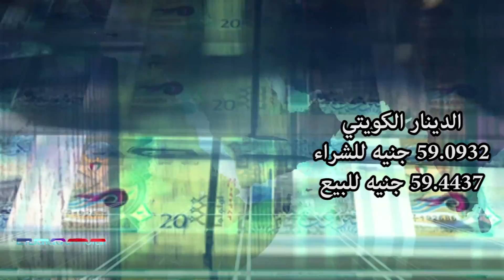صدى البلد | سعر صرف العملات الأجنبية والعربية أمام الجنيه..اليوم 28 مايو